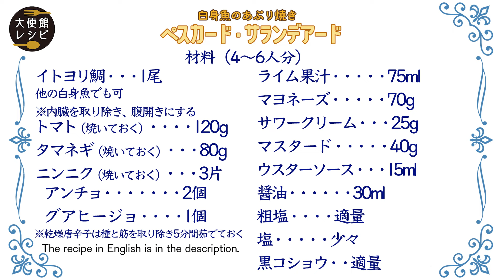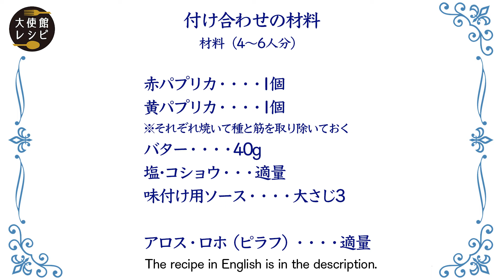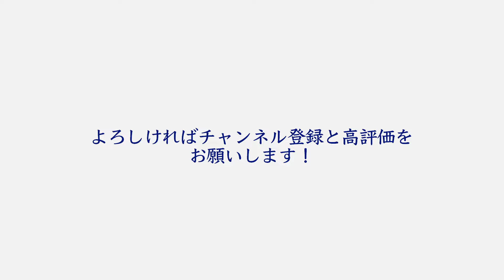メキシコ料理の真髄はソース【組み合わせの技】魚の炙り焼き「ペスカード・サランデアード」｜メキシコ大使館レシピ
メキシコ大使館オンライン公開レシピはこちら

00:00 紹介ムービー
2:17　材料一覧 メイン
6:04　材料一覧  付け合わせ

20240715更新
久しぶりのメキシコ大使館、【新作】レシピの紹介です！
メキシコといえばタコスですが、そのタコスが美味しい理由の一つは、サルサ（ソース）の技がすごいことにあると思います。
「ペスカード・サランデアード」はメキシコではとてもポピュラーな料理。
味の決め手である今回のソースも絶品。
使う材料を見ると、意外な組み合わせですが、焼くと香ばしさがたつ調味料が入っていたり、円やかさがあったりと複雑でありながら全体がまとまっている、本当にすごいソースなんです。
メキシコ料理では欠かせないチレ（唐辛子）は、深い風味があり、辛さを出す為に使われることより、出汁のように旨味を出す役割で使われることも多いです。
可能であれば、ぜひネット等で購入してみてください♩新たな食の世界が広がりますよ！
野菜をしっかりローストし、スモーキーな香りを出すのもポイントです。

【メイン材料】（4人~6人分）
白身魚（鯛・イトヨリなど）1尾
トマト 120g
玉ねぎ 80g
ニンニク 3片
アンチョ 2個
グアヒージョ 1個
ライム果汁 75ml
マスタード 40g
ウスターソース 15ml
醤油 30ml
粗塩 適量
塩 少々
黒胡椒 適量

【付け合わせ材料】
赤パプリカ 1個
黄パプリカ 1個
バター 40g
塩胡椒 適量
味付け用のソース 大さじ3
アロス・ロホ（ピラフ）お好みの量

★チレの特徴
アンチョ …マイルドな辛さと甘さがある
グアヒージョ…辛みも香りも軽く使いやすいチレ
種は辛いので筋と共に除き５分ほど煮て柔らかくしてから使います。

※私がチレがない時に代用するのは…赤パブリカやチリパウダーです。
でも風味が全然違ってくるのでぜひメキシコのチレを試してみてほしいです。

製作著作：ＢＳ日テレ
制作：PAPILLON MAGIC